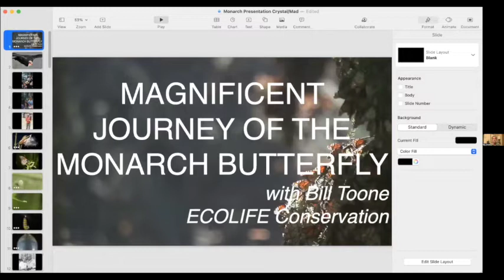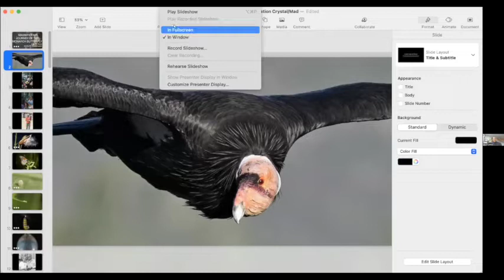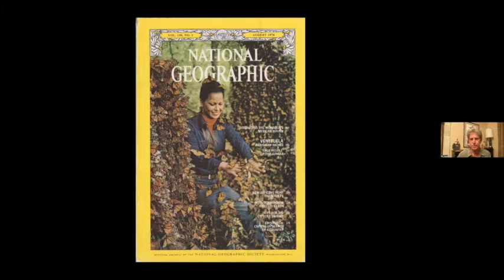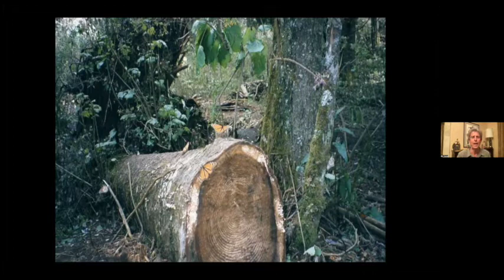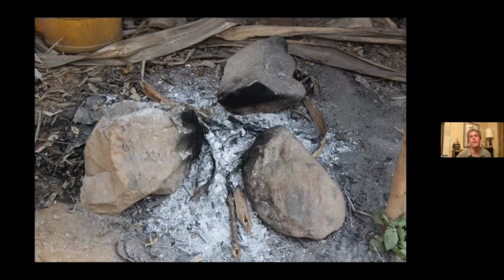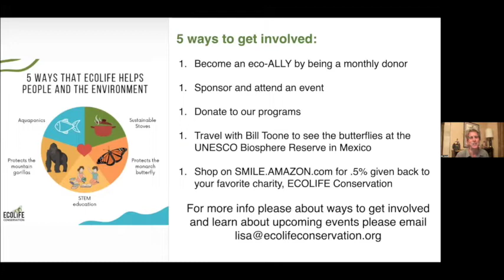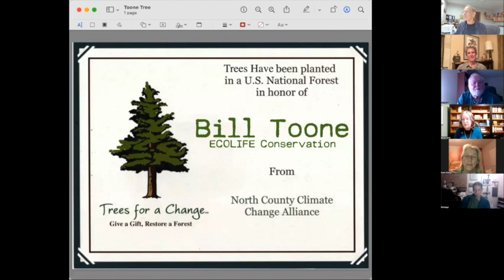NCCCA "Roar of the Monarch Butterfly" Event with Bill Toone, ECOLIFE Conservation.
Please join us via Zoom for a special presentation by Bill Toone, who will speak on “Roar of the Monarch Butterfly”. The story covers the unique migration of the monarch butterfly and the challenges for their survival. The migratory race of the monarch butterfly was recently listed as endangered by the International Union for the Conservation of Nature. Of the many challenges facing the monarch butterfly, climate change may be the most significant.